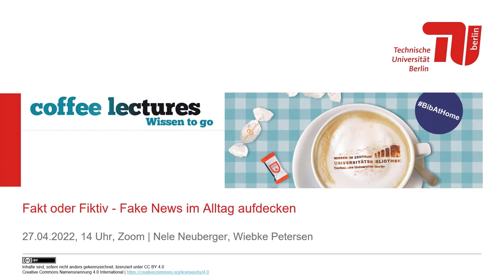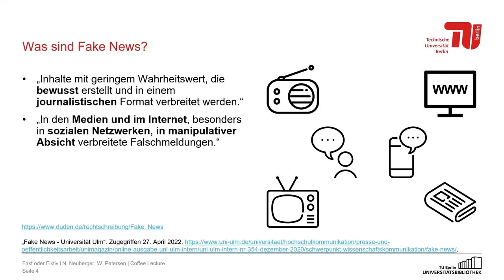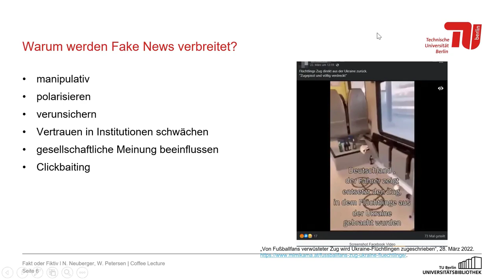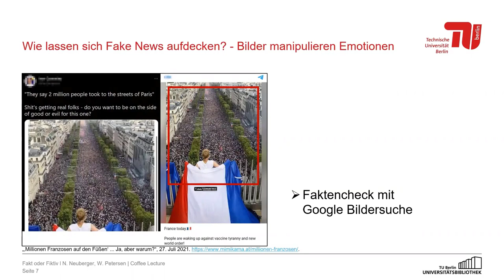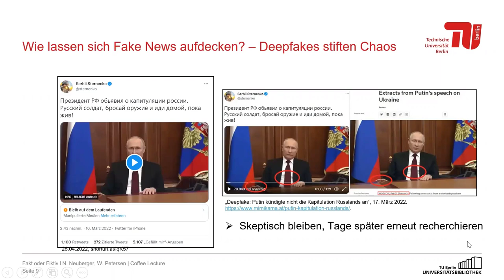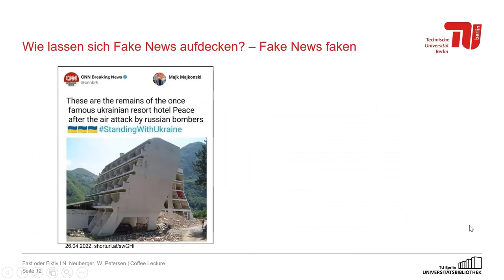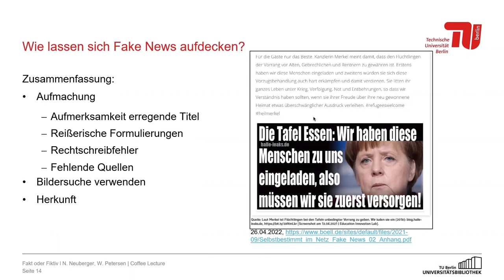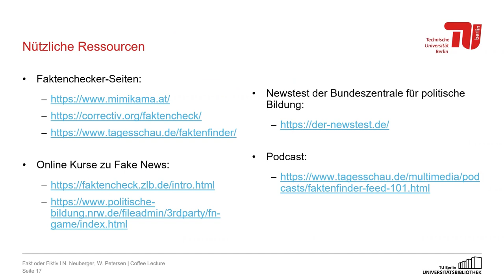Fakt oder Fiktiv - Fake News im Alltag aufdecken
Dieses Video ist eine Aufzeichnung der Coffee Lecture „Fakt oder Fiktiv - Fake News im Alltag aufdecken". Die Coffee Lecture fand am 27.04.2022 als Online-Kurs der TU Berlin Zentralbibliothek statt.

Inhaltsverzeichnis:
02:28 - Was sind Fake News?
05:25 - Wie verbreiten sich Fake News?
09:44 - Warum werden Fake News verbreitet?
12:10 - Wie lassen sich Fake News aufdecken? – Bilder und Videos
17:00 - Deep Fakes
19:54 - Weitere Beispiele
29:53 - Wie bekämpft man die Verbreitung von Fake News?
33:22 - Weiterführende Informationen